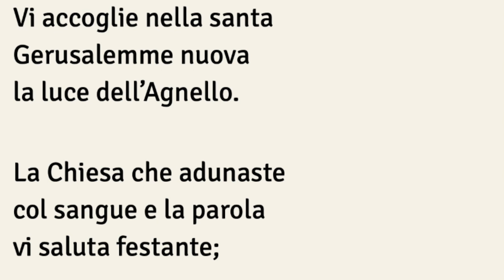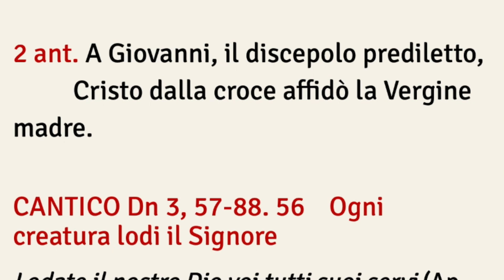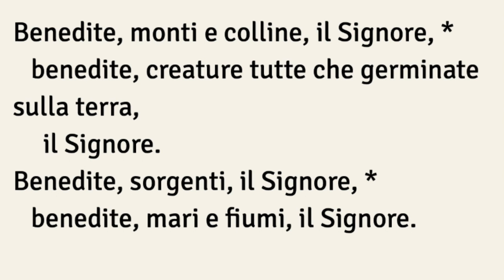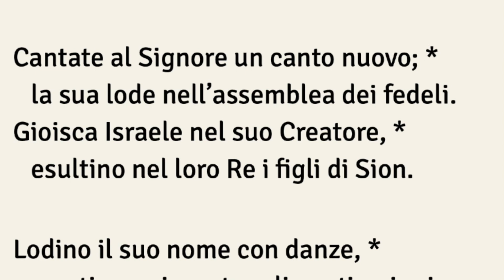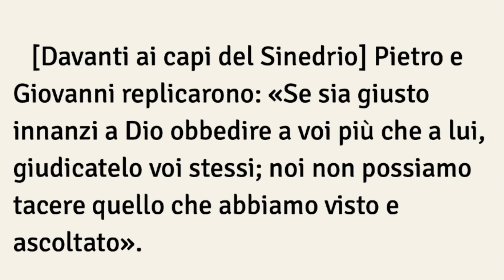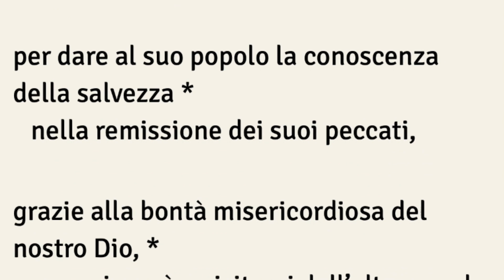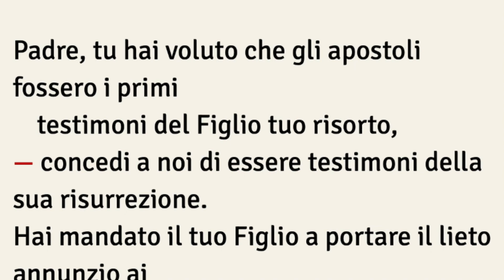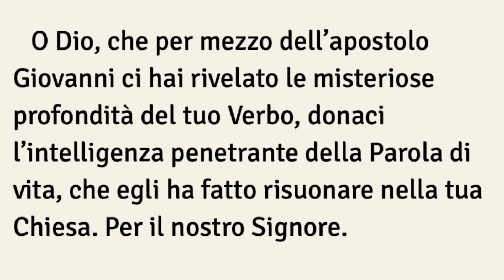Lodi Mattutine, MERCOLEDÌ 27 DICEMBRE San Giovanni Evangelista